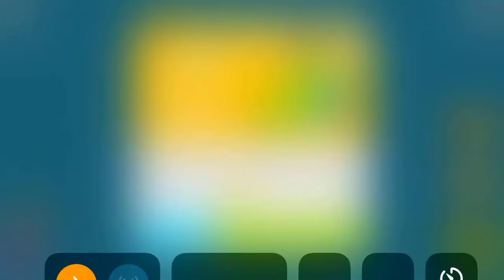94 Degrees Level 439